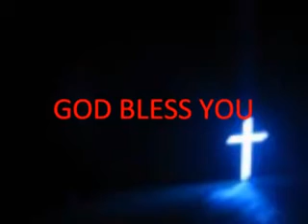msg Christian Tamil - God feariong wife & happiness in the family 4/6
msg Christian Tamil - Yellam Yesuve ministry Thoothukudi